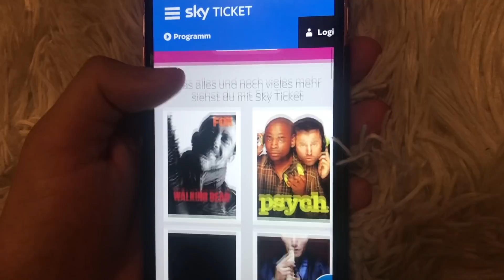Bibi überwindet ihre größte Angst - schmerzhafte Folgen 😨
IMPRESSUM

Bismarckstr. 50
50672 Köln

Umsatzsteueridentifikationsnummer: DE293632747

Inhaltlich Verantwortliche gemäß § 55 II RStV:
Bianca Heinicke
c/o Check One Two Perfect GmbH
Bismarckstr. 50
50672 Köln

* Unterstützt durch Produktplatzierung. Vielen Dank an Sky Ticket, für die tolle Kooperation.